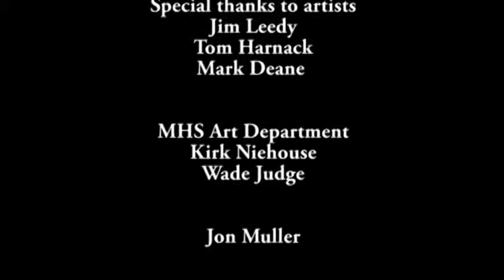Jim Leedy and Tom Harnack Ceramic Workshop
Ceramic Workshop held at Marshalltown High School.  Ceramic artists Jim Leedy and Tom Harnack led the workshop.